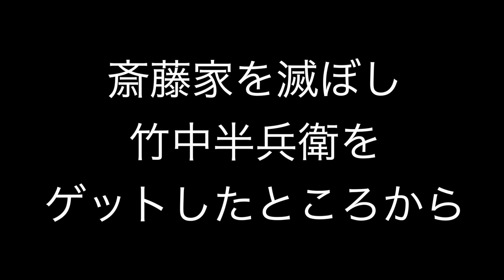【信長の野望大志PK】政略結婚って、ほんまやばいわ・・・ 織田信長編 〜第７話〜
３歳でもいいんですね・・・　戦国結婚物語

最近、何故か書いたネット小説はこちら！

何か質問やコメントがあればTwitterか動画のコメント欄に書いてね！